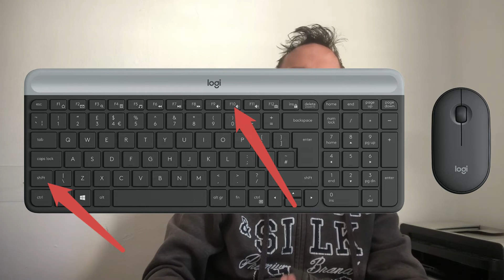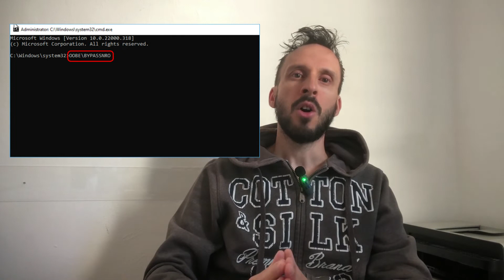Installare WINDOWS SENZA ACCOUNT MICROSOFT. Sub Ita-Eng-Fra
In questo video vedremo che procedura utilizzare per installare windows con un account offline bypassando quello online.